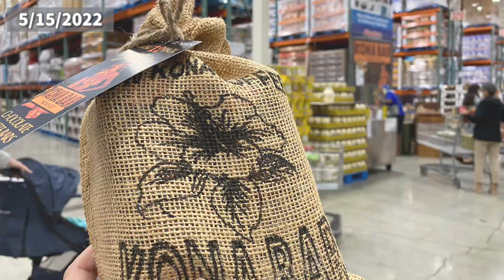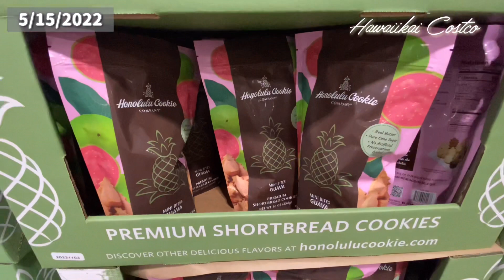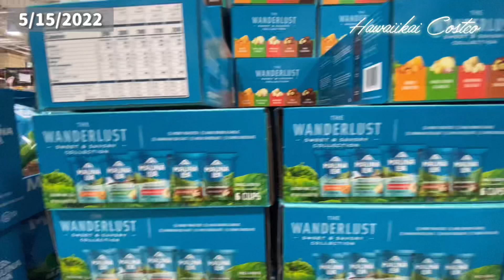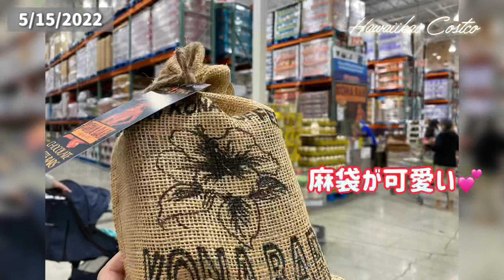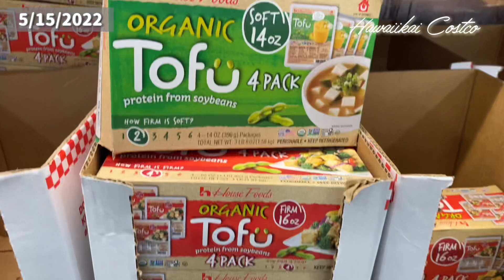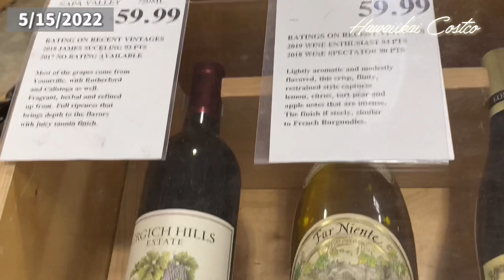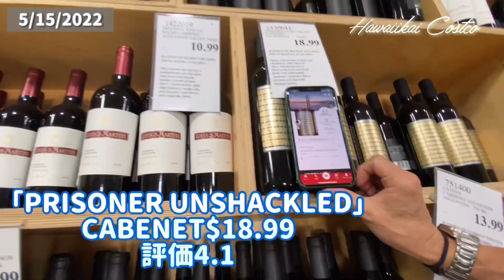【Hawaii Vlog 11】ハワイカイCOSTCOにKONA BAR CHOCOLATE(KONA Coffee)を買いに行く/コスト良し味良し最強チョコレート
5/15/2022マチャミ仕事休みの日曜日

THE BUSドライバー"カイさん"の土曜日の生ライブをアーカイブで見ていたら、食べた事のある美味しいチョコレートの紹介をしていたので、直ぐにハワイカイCOSTCOに買いに行ってきたYouTube動画Vlogです。

動画撮影&編集はホヌママですが
皆様のコメントにはマチャミが責任をもって返信致します。

サブチャンネル★本職シェフ＆パティシエ★

視聴者さんと作るYouTube動画では
短い動画5つまで、写真100枚まで募集します。
動画にしたい内容と動画内コメント、動画内表示可能なハンドルネーム等の情報も一緒にお寄せ下さい。